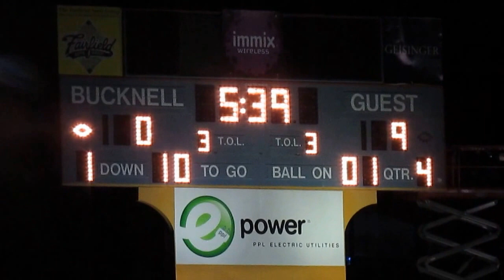Sacred Heart Football vs Bucknell - 4th Quarter - Troy Moore Sack - Saturday September 28, 2013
Sacred Heart Pioneers Football vs Bucknell Bison
4th Quarter  -  Charles Thompson 13 Yard Run
Trey Lauletta 13 Yard Run
Troy Moore Sack
Christy Mathewson-Memorial Stadium  -  Lewisburg, Pennsylvania